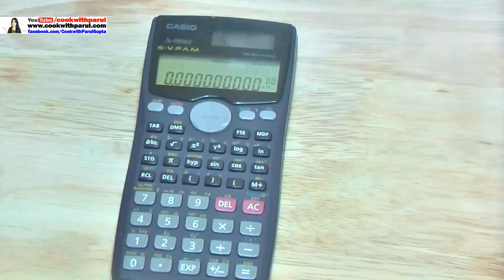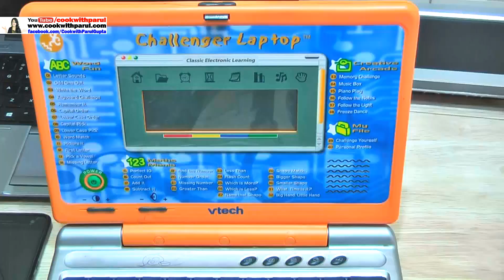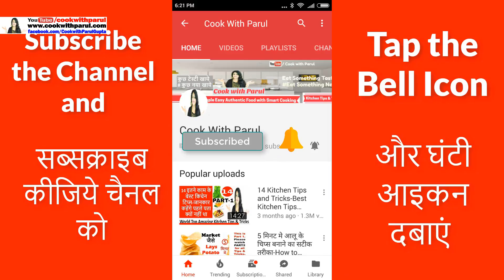सिर्फ इस एक चीज़ से शुरू करे दीवाली की सफाई-फिर देखे कमाल-How to clean LCD TV,Computers,LED,Monitors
सिर्फ इस एक चीज़ से शुरू करे दीवाली की सफाई-फिर देखे कमाल-How to clean LCD TV,Computers,LED,Monitors. .diwali cleaning or home cleaning video provide diwali cleaning tips.How to do diwali cleaning home video is  best way to do diwali cleaning, easy diwali cleaning, how to clean fridge.DIY Cleaner for Kitchen, Floor and Furniture - Make Your Own Natural Homemade Cleaners.5 DIY Cleaners! Homemade Cleaning Products! (cook with parul).5 Homemade Cleaners! DIY Cleaning Products! Easy Ways to Save Money & Stay Clean! (cook with parul)
DIY Natural Bathroom Cleaning Tips

Rubbing Alcohol available at best price.
Cero IPA Iso-Propyl Alcohol 99 Percent Pure 200ml
Pioneer Iso Propyl Alcohol 500 ML